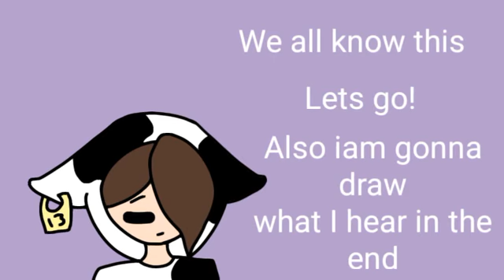What you hear is how you died in youre past live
Hope you like it! its really low effort editting but i spend around 2 hours on the art. i drew the art on my laptop using Krita!